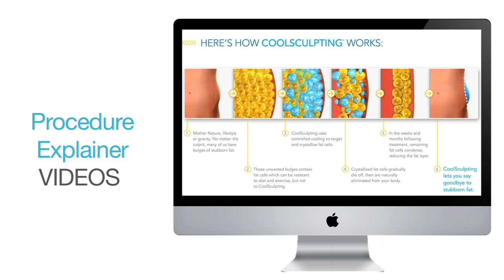Plastic Surgery Video Marketing | Plastic Surgeon Video Production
#1 Medical Video Production and Marketing for Plastic Surgeons and Cosmetic Surgeons.
Wanna reach more patients with your Plastic Surgery services? At Green Gorilla Video, we do VIDEO MARKETING and VIDEO PRODUCTION for Plastic Surgeons who rely on the web for new patients. Doctor Videos are a powerful marketing tool that conveys both information and emotion. They help new patients in the doctor selection process to “meet you” before they ever meet you.

We do healthcare video production and marketing for Plastic Surgeons of all types nationwide!

Social Media campaigns demand high-quality video these days. Everybody who wants to grab attention on Facebook, Instagram, TikTok, and Twitter uses short, little videos to reach their audience. Whether you want to connect with somebody having tooth pain or someone wanting to overhaul their crappy smile, a quick video can make an impression fast. They’ll call you to help solve their problem.

Getting your healthcare marketing videos produced is easy and painless.